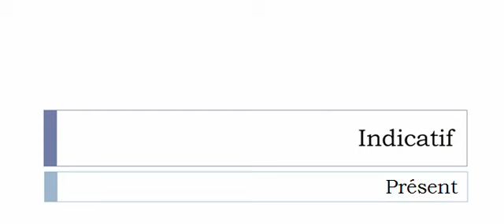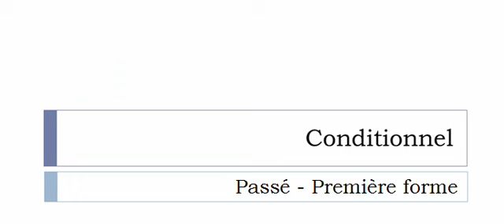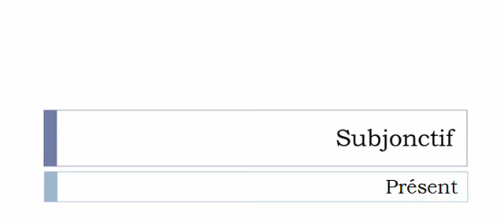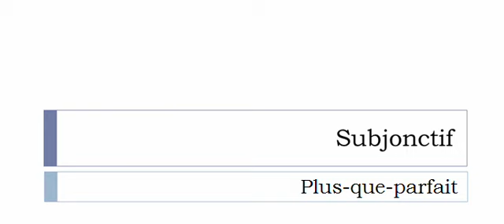Conjugaison française = Toutes les formes